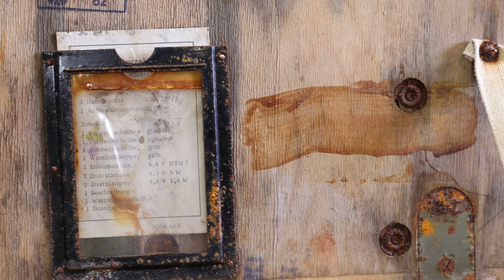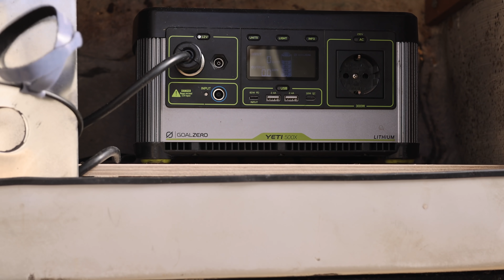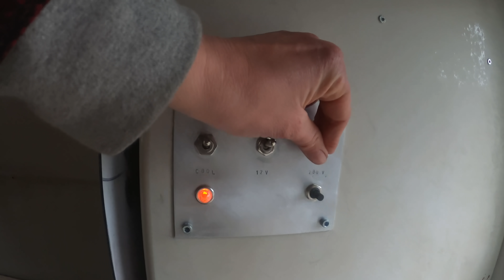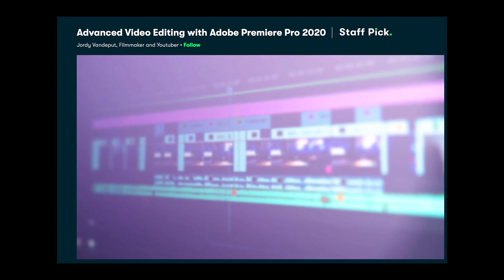Camper to Bar Conversion (with beer tap!!)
This week i converted my 40 year old camper into the worlds smallest bar! (i think :)
and yes, fresh, ice cold beer straight from the tab!! woohoo!